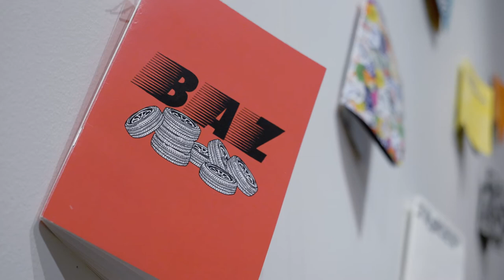Visite des locaux - Photographie et design graphique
Visitez les locaux du programme de Photographie et design graphique du Cégep André-Laurendeau.